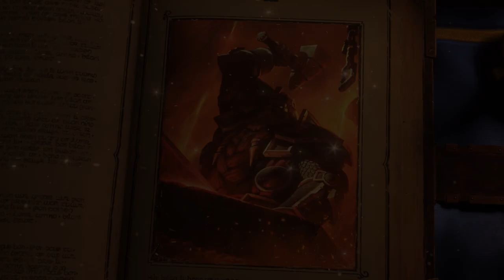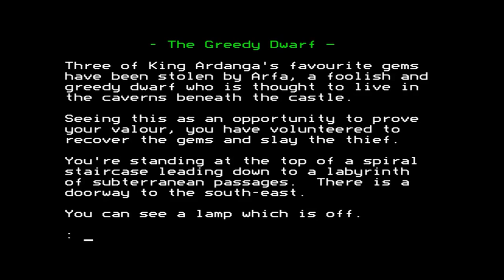WatchDwarfo: Top 10 Best Video Games With Dwarves... you've probably never heard of WATCHMOJO PARODY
Because of the global pandemic I can't shoot a new episode of DWARVEN KITCHEN so today instead of kitchen battles I invite you to a little experiment. Here's the new WATCHDWARFO series, in which I will cover the most interesting titles about our favorite fantasy race!

Dwarves, short-legged, long-legged, heavy drinking and perfect in every way. Welcome to WatchDwarfo  and today we're counting down our picks for TOP 10 dwarven games, you've probably never heard. Cheers, lads!